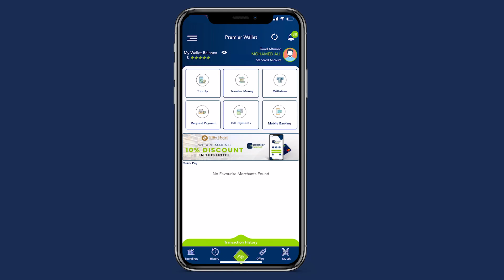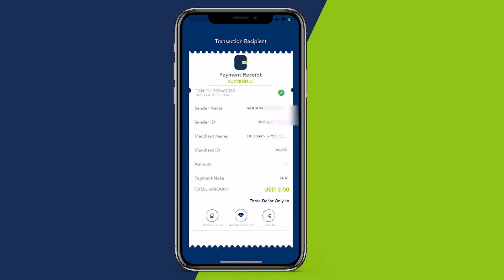Howlgalka ATMIS oo sheegay in ay ku biirayaan Dagaalada ka dhanka ah Al shabaab ee ka socda Dalka.